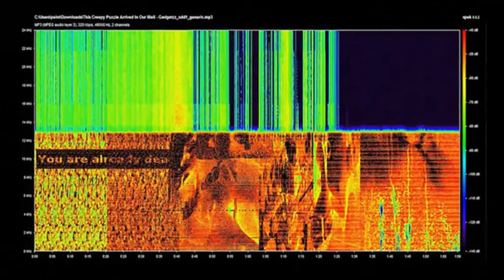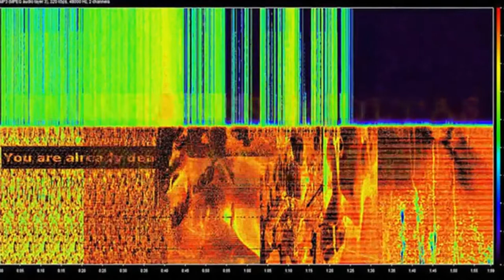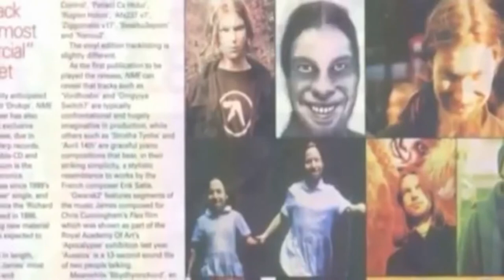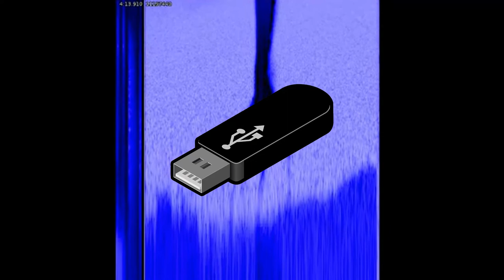😱 INCREÍBLES IMÁGENES OCULTAS EN CANCIONES # 1 | El Yusty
⚡ | REDES